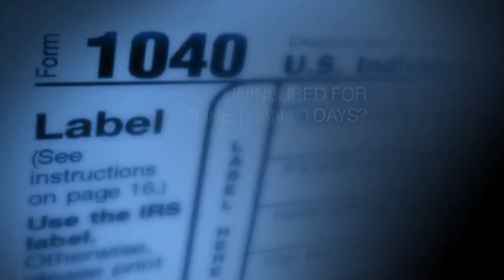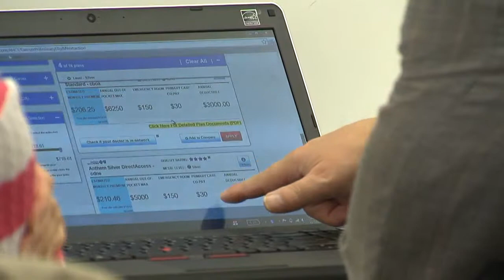Re-enrollment for Access Health CT starts Saturday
There's a short, 90-day window for open enrollment that starts Saturday, Nov. 15 and ends Feb. 15, 2015. So, the push is on to get those folks signed up again, and to reach out to those who are not.